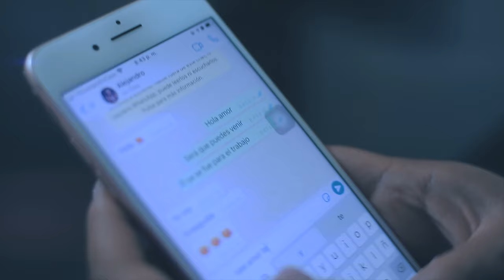Alejandro Astudillo - Amor Prohibido (Video Oficial)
Video oficial de Alejandro Astudillo presentando "Amor prohibid

AMOR PROHIBIDO   (LETRA)
Si pudiera amarte libre
si fuera eso posible
yo te haría mi mujer

Nos conocimos muy tarde
talvez fue un tropiezo
la vida es asi

Y nos tenemos que esconder
amarnos entre sombras
amor, amor, amor prohibido

amor, amor, amor amor prohibido
amandonos siempre a escondidas

Y la gente es implacable
no entiende nos amamos
es pecado nuestro amor

CORO